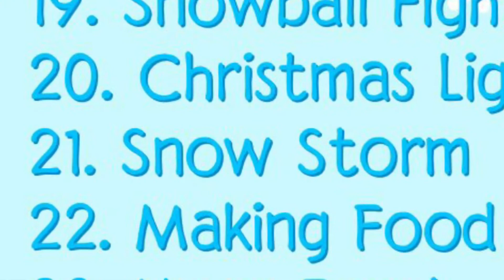Snowcember Day 24: Awake All Night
I would really enjoy it if you joined this prompt list and add your own art! If you do, please use Snowcember so I can see it! Thanks!

I am about to explode. Christmas. Is. TOMORROW.

Drawn using Procreate. Edited using IMovie